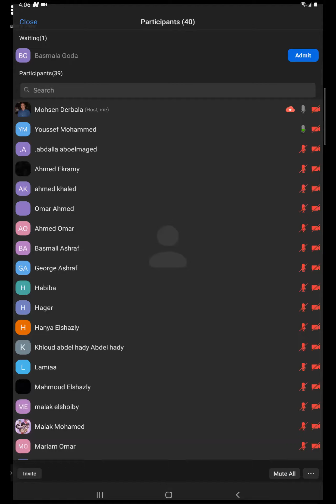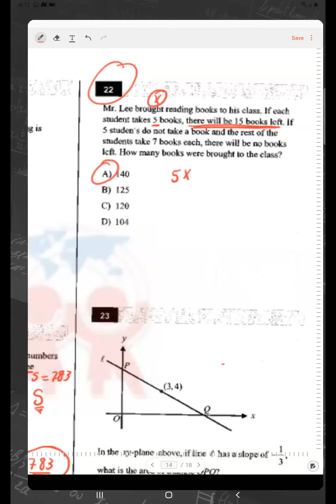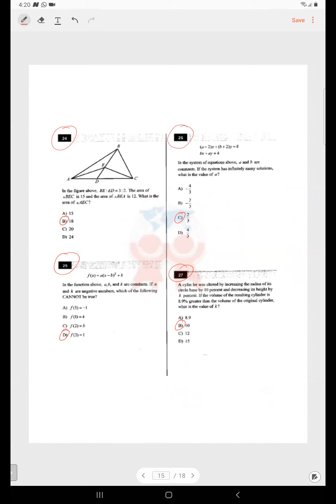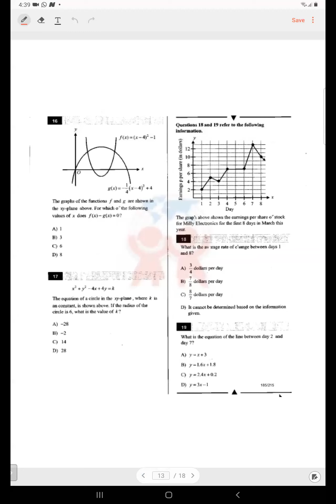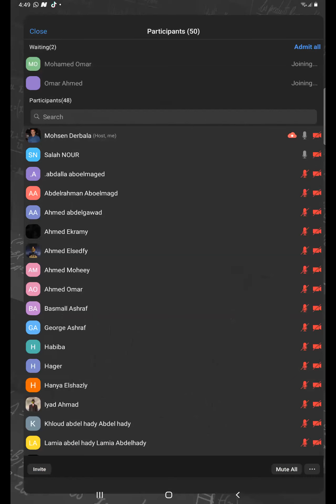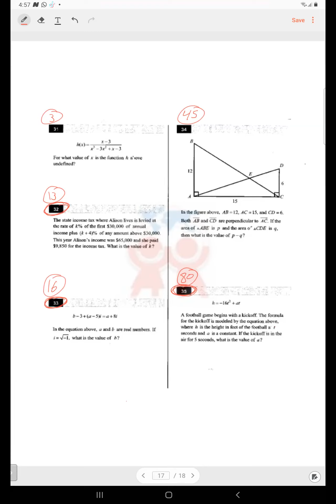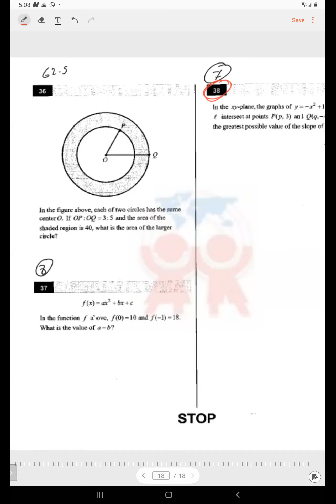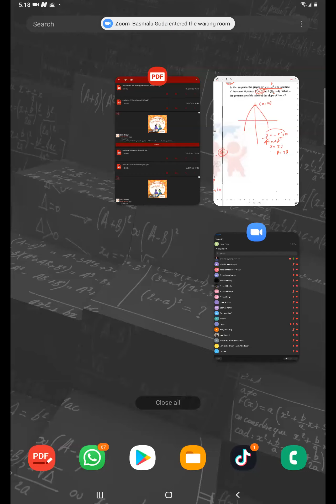How To Solve The Section With Calculator of MATH TEST of EST and SAT Exams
Live & Online EST, SAT & ACT Courses 2021👨‍💻👩‍💻
The New EST MATH 2021 In New Style WITH
                ✍DR.MOHSEEN DERBALA
We Do our Best For Our Students...Step By Step TO
✅ GET YOUR HIGH SCORE
✅ Get Your Dream UNIVERSITY 🎓
This page created to help all American Students in SAT I&II and new ACT in Mathematics .
with all concepts of redesigned EST, SAT & ACT
🎓Rules
🎓Tricks
🎓Strategy
🎓Methods of solution
🛑 Follow Instagram Page: (SAT & ACT Concept)
    (Reserve your place before the count is complete)
                                      Thanks,